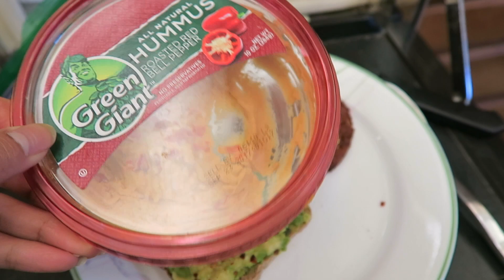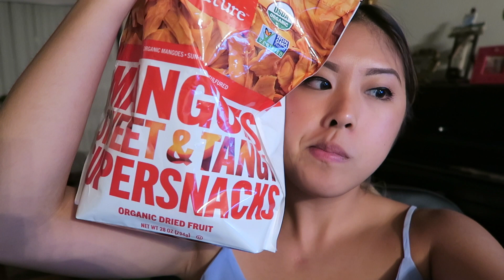EARTHQUAKE interrupted my dinner | FDOE #11 || xomelrous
I definitely hear earthquakes before I feel them. Anyone else?
I was in the middle of making dinner too!
In this Full Day of Eating, I show you guys how I make my overnight oats! (FAVE BREAKFAST EVER)

xo,
Melody

I N S T A G R A M || @xomelrous | @shopmelrous

P.s. let me know what you'd like to see next from me! I'd love recommendations :))